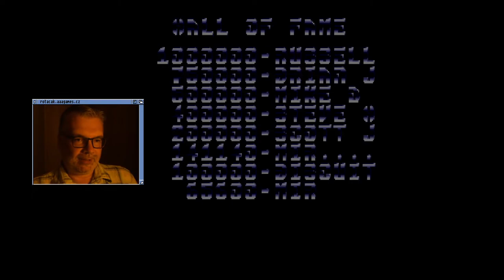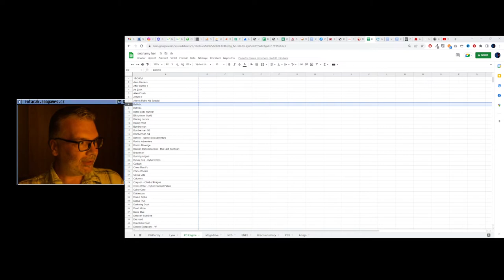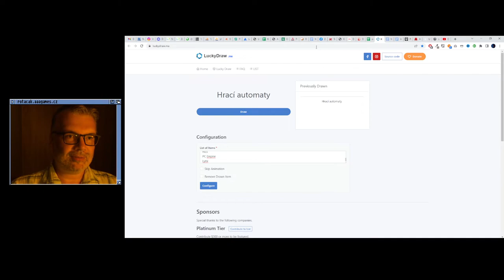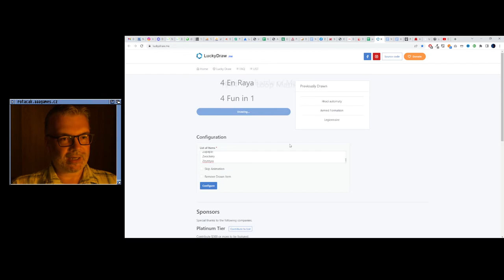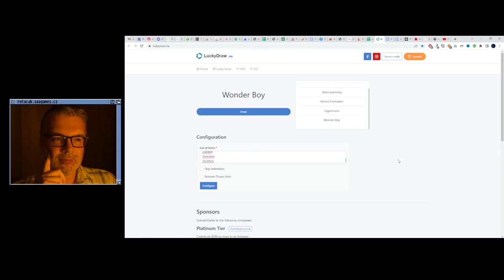🤢 Ballistix (PC Engine)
Ten splácnutý obraz není způsobený hrou, ale měl jsem špatně nastavený emulátor.